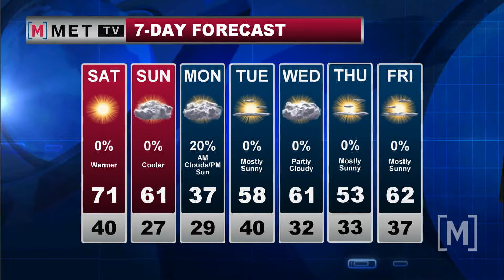Weather | Nov. 8, 2019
We look at the weather for the upcoming week with Brady Pieper.